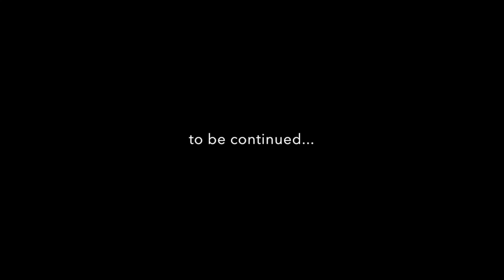SPARKLE FAIRY - Episode 100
Turns out Margaret isn't going to Europe this summer, and she's not so thrilled about it. She walks it off and heads to a fun commercial audition!